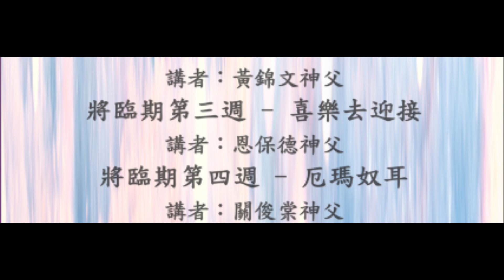《生命恩泉 (香港)》於2020年將臨期內舉辦網上避靜 -- 「讓耶穌誕生於心田」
各位主內弟兄姊妺：

《生命恩泉 (香港)》於2020年將臨期內 (30/11 至 24/12) 提供網上避靜  -- 「讓耶穌誕生於心田」，誠意邀請您每天用15分鐘，與主交談，預備心靈，迎接主基督的降生。

星期一、三、五：神父講道，星期二、四、六：反省和祈禱（分粵語、國語）、見證分享。

將臨期第一周  主題：醒悟 (程明聰神父)
將臨期第二周  主題：悔改 (黃錦文神父)
將臨期第三周  主題：喜樂 (恩保德神父)
將臨期第四周  主題：厄瑪奴耳 (關俊棠神父)

請按下列連結填寫報名表格，以便我們能透過電郵傳給大家每天避靜的網頁連結:

若您在今年四旬期已經報名參加「心田的農夫」網上避靜，現在不需要再填寫報名表格。

以下這短片摘錄了一些今年四旬期「心田的農夫」網上避靜參加者的迴響 :